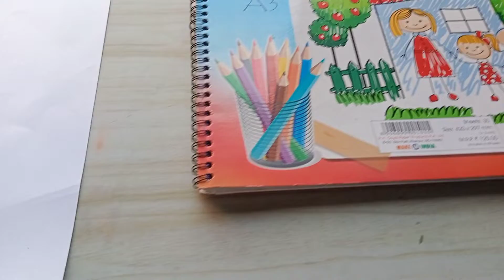Matchstick se kaise drawing kre ?|how to draw a ganesh ji with crazy matchstick | drawingtutorial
this is my first video in which i make a portrait sketch with matchsticks